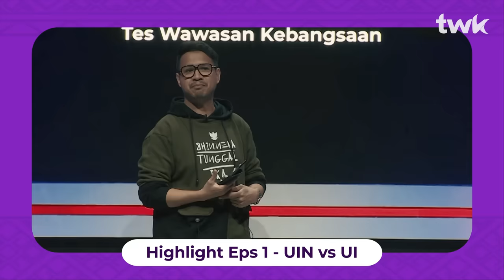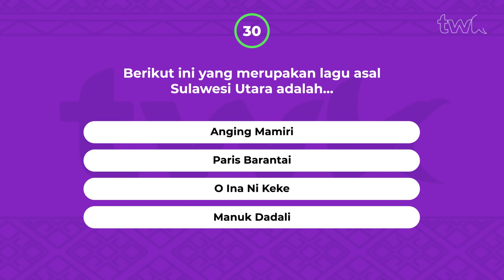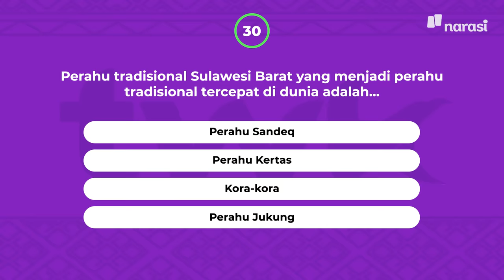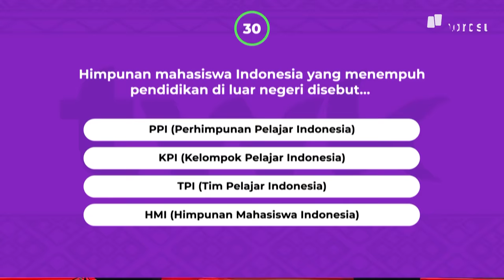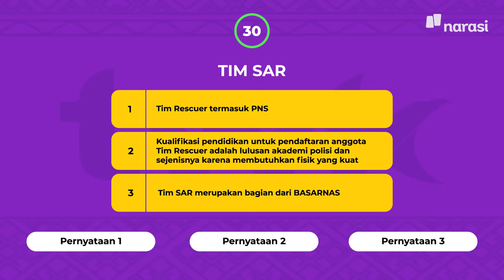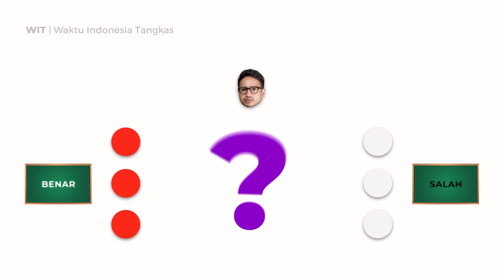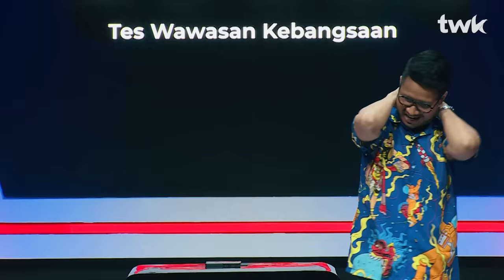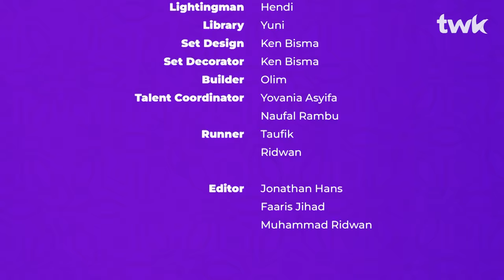(S02E09) UIN vs. UNHAS: Danau Terdalam Ternyata Ada di Sulawesi! | Tes Wawasan Kebangsaan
BABAK PEREMPAT FINAL PERTAMA DI TWK SEASON 2!

Presiden Gen Z dan kabinetnya dari UIN Jakarta siap melawan Kampus Ayam Jantan dari Timur (UNHAS). Rebutan pulau asal UNHAS alias Sulawesi memang bakal bikin penonton bergidik ngeri! Karena kedua kampus ini siap untuk memberikan performa terbaiknya untuk melangkah lebih dekat dengan 50 juta!

Kejutan dari TWK memang nggak ada habisnya! Pada babak kali ini, ada beberapa perubahan menarik dalam tiap pertandingan. Ada beberapa provinsi yang tidak boleh dipilih pada babak WIB dan perubahan challenge di babak WIT.

Tonton selengkapnya di YouTube Narasi atau dan pastikan jagoan mu sampai ke FINAL TWK S2!

(Narasi)